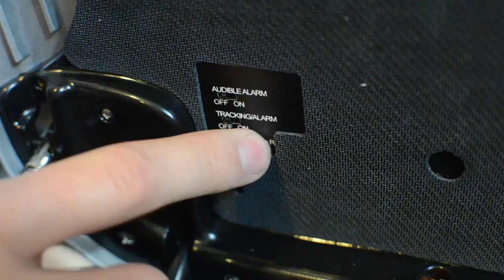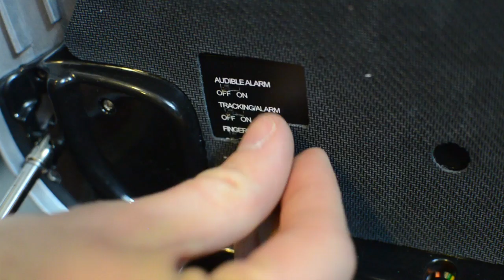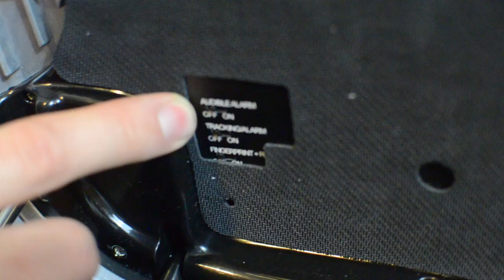The Gun Box -- A Utah Original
A first look at The Gun Box, handgun safe.